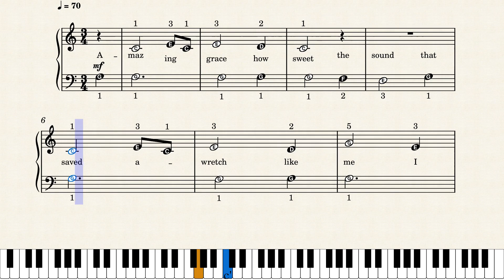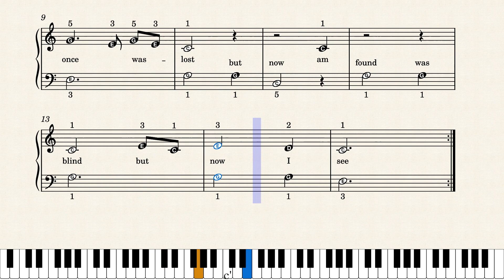Amazing Grace (Piano Level 0)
Romans 10:9-10 says, “if you confess with your mouth that Jesus is Lord and believe in your heart that God raised Him from the dead, you will be saved. For with the heart one believes and is justified, and with the mouth one confesses and is saved.”

John Newton was born in London in the year 1725. His father was a sea captain.
His mother was a devout Christian woman who, realizing that an illness she had would
take her life within a short time, taught her son to know the Bible at an early age.
When John was seven, his mother died. He went to sea with his father when he was
eleven; and by the time he was seventeen, he was in the British Royal Navy. During this time, John drifted far from the teachings of his mother. With each passing year, he sank deeper into the pit of sin. First, he was a sailor on a slave ship. Eventually, he was a captain, transporting slaves from Africa to ports where they could be sold for the best prices. Finally, one stormy night in 1748, John Newton came face to face with the God of his childhood Bible learning. Then and there, John was saved from his darkest sins.
John’s life was changed forever. He abandoned the sea, settled in Liverpool and
married Mary Catlett. Soon, John felt God’s call on his life to preach. On a Sunday morning, in 1779, Pastor Newton closed his heart-warming message with an
original poem about God’s grace as John called it, “His Amazing Grace.”
That same grace changed my life and can change yours too, if you will let it.

*Hymn Stories are written by Bill Dagle